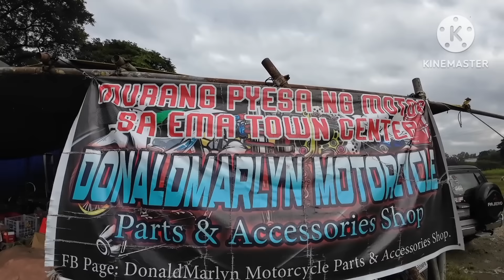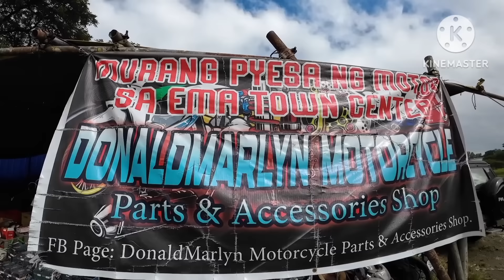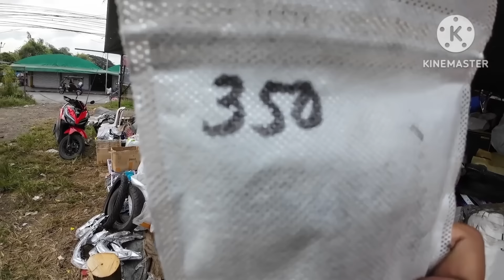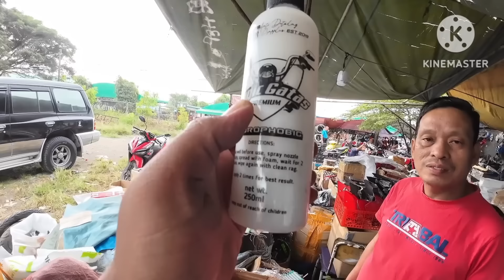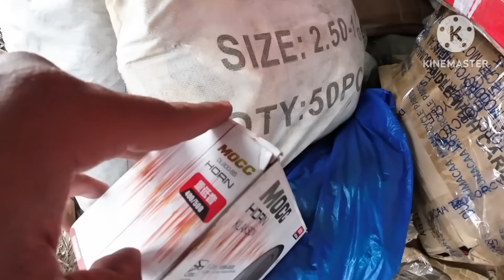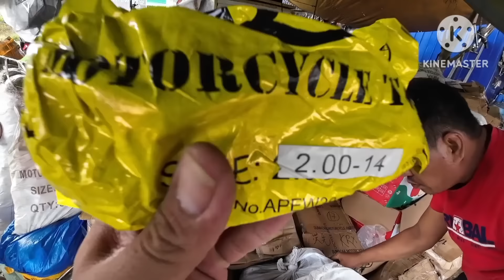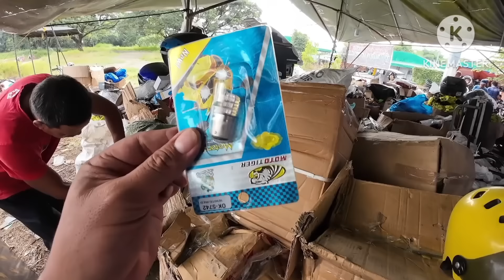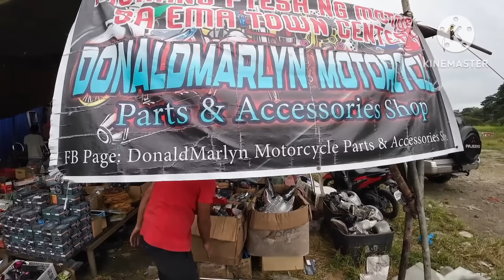Murang Bilihan Ng Mga Parts At Accessories Ng Motor Pamigay Presyo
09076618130/redsweet TV/murang bilihan ng mga parts ng motor/Vlogger/Traveler/Explorer/Pet Lover/Adventurer/Nature Lover/Descover the place and view